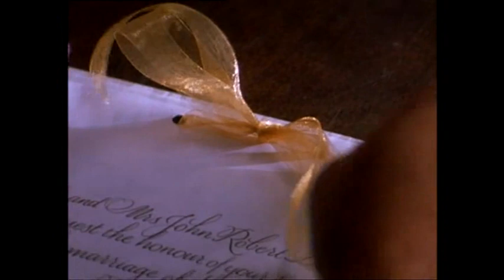СВАДЕБНЫЙ ПЕРЕПОЛОХ 2 Maitre Gims Tu Vas Me Manquer